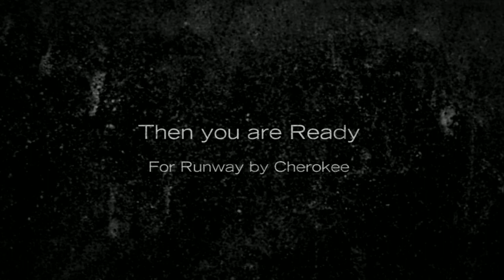Runway by Cherokee - Preview the New Cherokee Runway Scrubs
New from Cherokee, Inspired by the Runways of the world.  Runway Scrubs are a line of top fashion prints made to bring another level of style to medical uniforms.  Every top is a unique shape, fabric and print that will help you look your best at work and beyond.

Previously Cherokee Studio prints were the most fashion forward line by Cherokee, but move over Studio, it's time for the Runway.